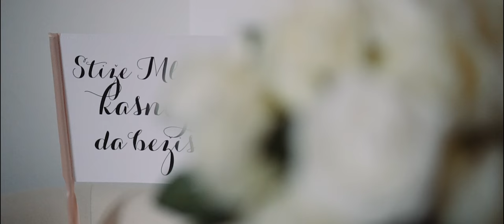Ivana & Stefan Best moments